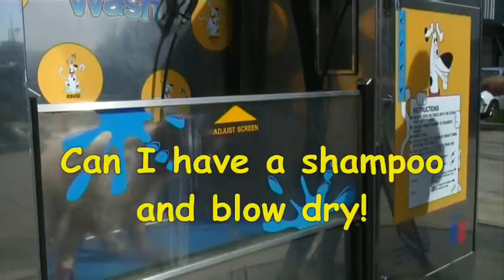Spaniel Bath Time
Doby the springer spaniel taking a trip to the doggy bath!

Sydney 5th July 2008